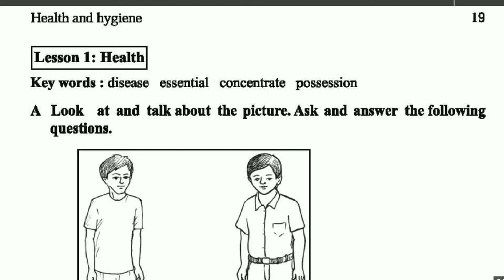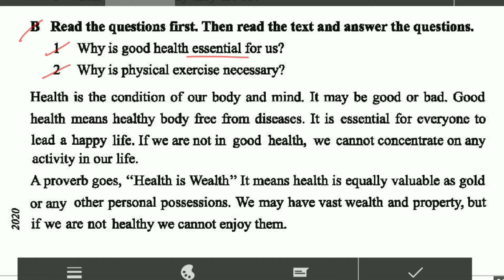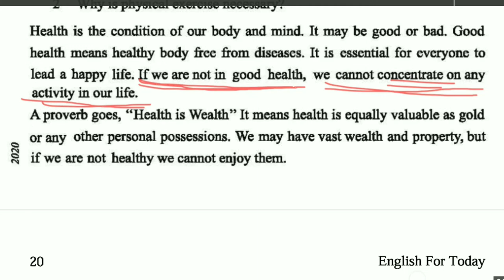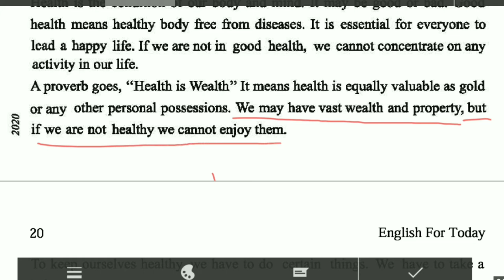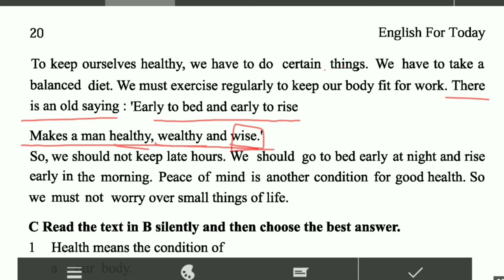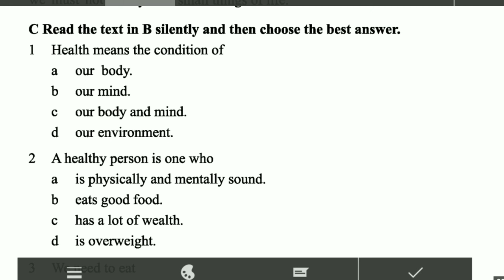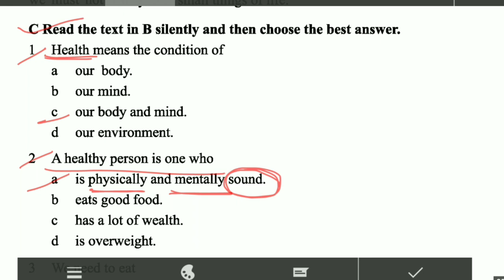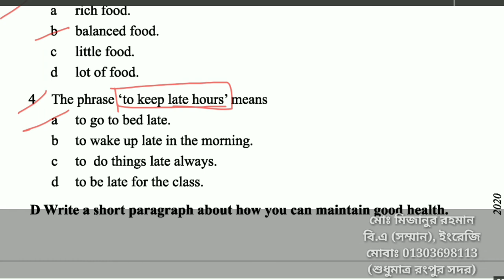Health (সুস্বাস্থ্য) | Class Eight | Sparkio Academy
Unit - Two
Lesson - One